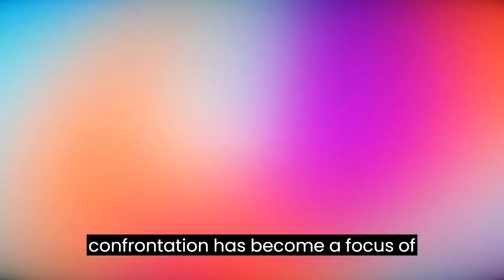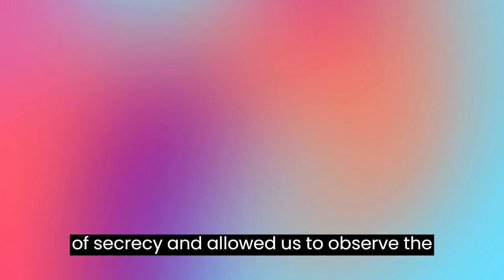How Kate Middleton Helped Resolve Conflict After Meghan Markle's 'Rude' Remarks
In the history of the British Royal Family, it's hard to find a period free of tension and conflict. One such episode was the notable animosity between Meghan Markle and Kate Middleton, as evidenced by Prince Harry's memoir. This snippet of royal family life provided the public with a unique opportunity to peek behind the scenes and observe the complex human relationships even in such an exalted hierarchy.

Majestic Relationships and Intrigue
As in any family, there is room for friction and disagreement within the royal dynasty. Despite their majestic titles, Meghan Markle and Kate Middleton have found themselves in the midst of internal controversy. Their confrontation has become a focus of public attention and fueled curiosity.